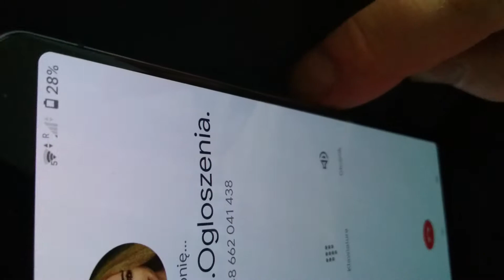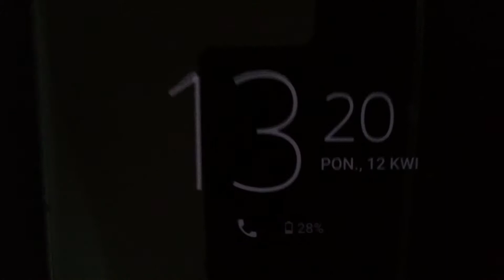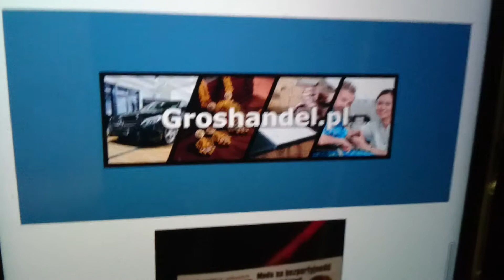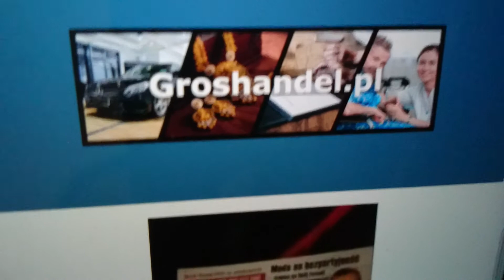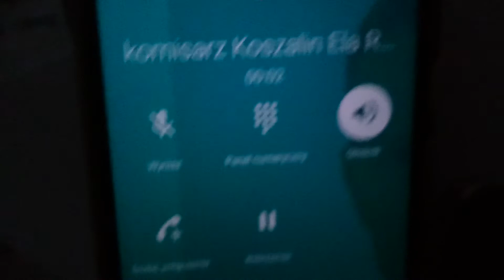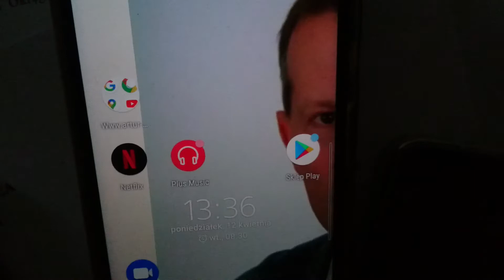Ania.. dobra Artur puszczaj.. TVAG. A.G. DEUTSCHLAND.GROSHANDEL.PL